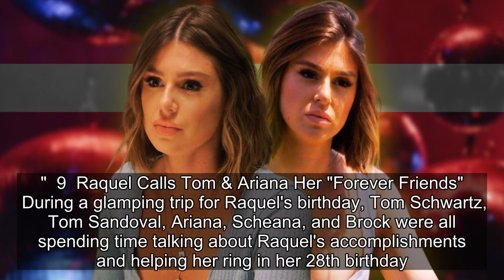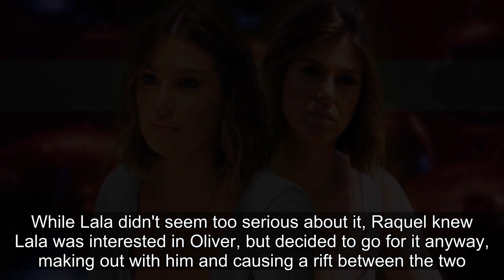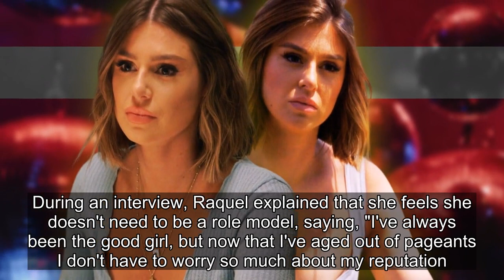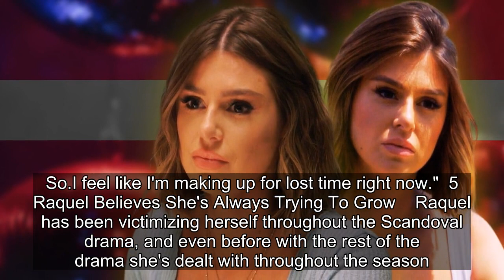Vanderpump Rules: 10 Shocking Raquel Leviss Quotes That Have Transformed Her Into The Villain